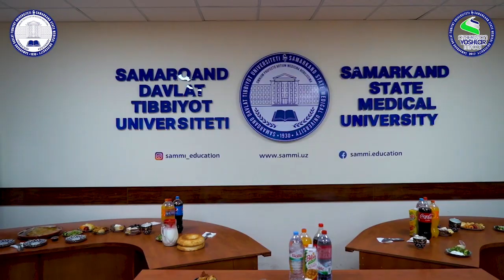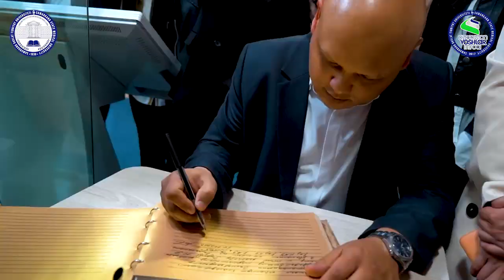Samarqand_2023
TTA Urganch filiali Yoshlar ittifoqi boshlang'ich tashkiloti Kengashi kordinatorlari Samarqand davlat tibbiyot unversitetiga tashrifi doirasida